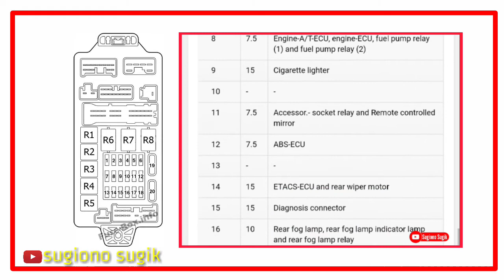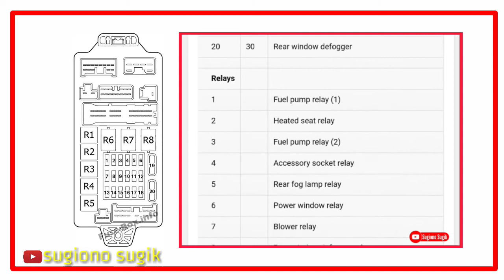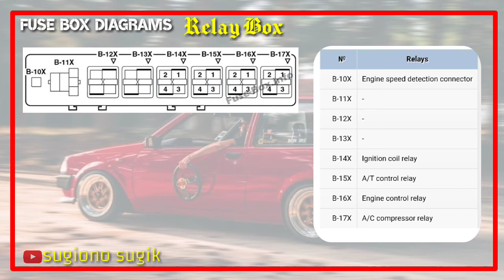MITSUBISHI LANCER EVO IX FUSE DIAGRAM || 2000-2007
Fuse box Location Mitsubishi Lancer 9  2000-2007